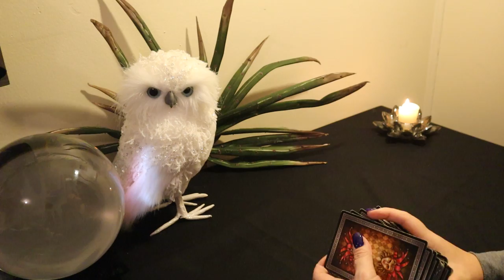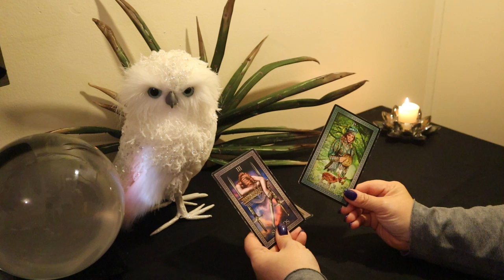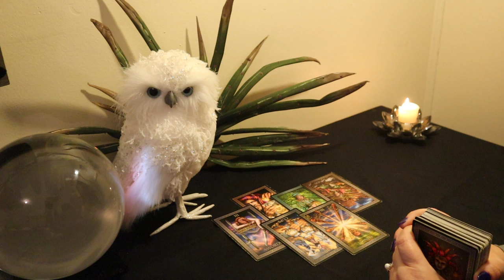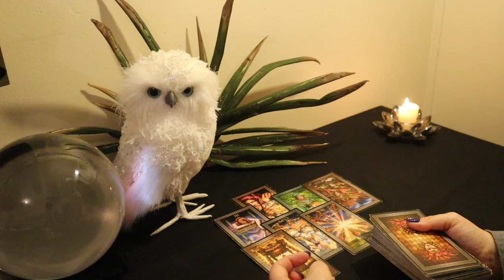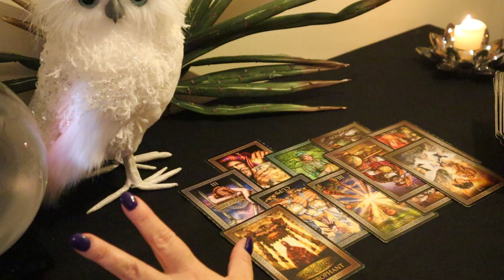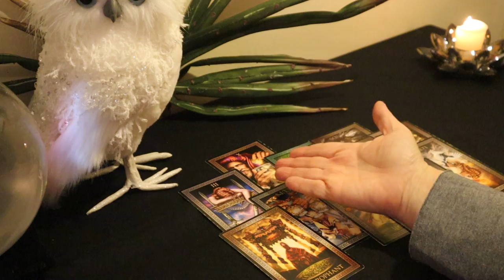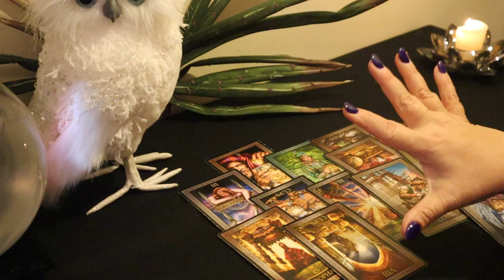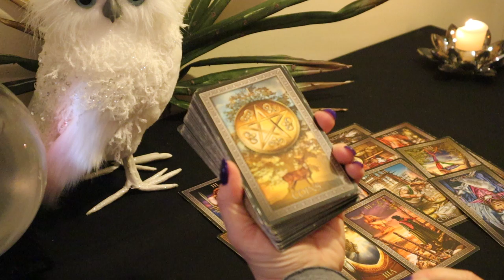The Daily Vibe....Yes...A Huge Offer is Coming...Daily Tarot Reading